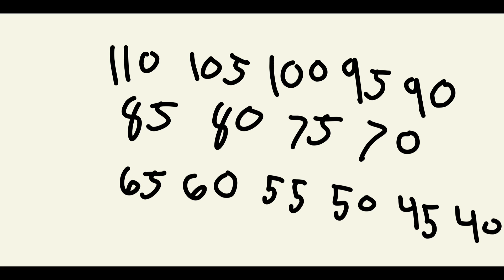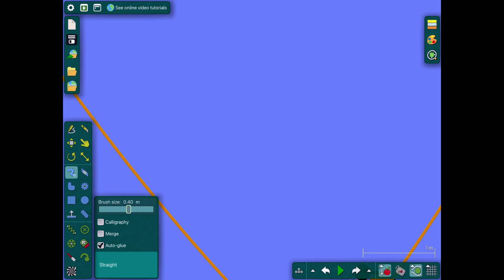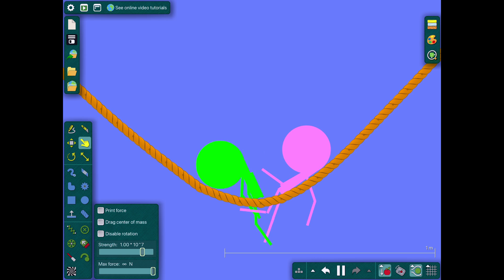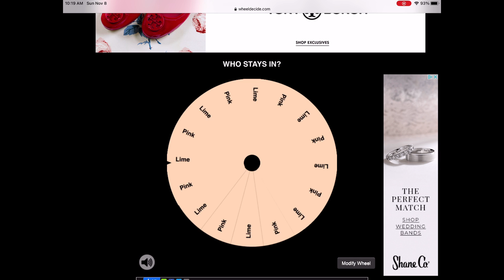Algicosathlon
I was lazy :)